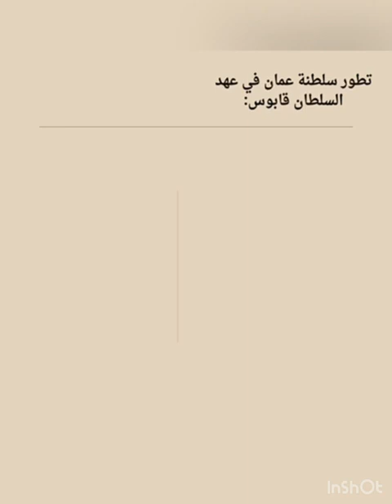السلطان قابوس بن سعيد طيب الله ثراه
السلطان _قابوس